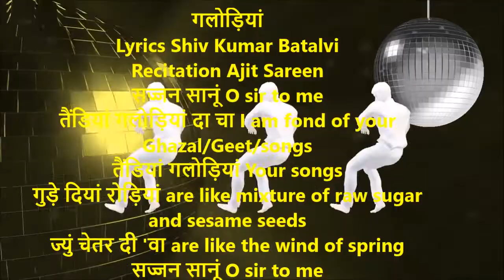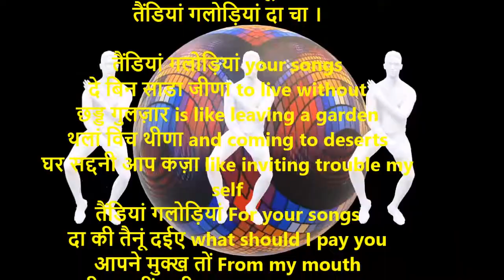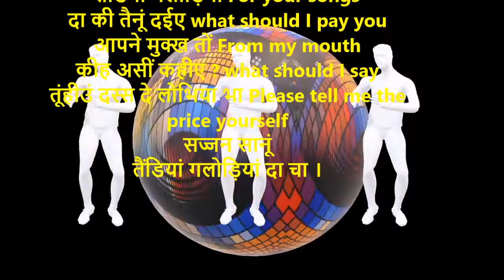Galoriyan | गलोड़ियां| Shiv Kumar Batalvi | Glorian With English Translation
गलोड़ियां
सज्जन सानूं O sir to me
तैंडियां गलोड़ियां दा चा I am fond of your Ghazal/Geet/songs
तैंडियां गलोड़ियां Your songs
गुड़े दियां रोड़ियां are like mixture of raw sugar and sesame seeds
ज्युं चेतर दी 'वा are like the wind of spring
तैंडियां गलोड़ियां दा चा । I am fond of your songs

ज्युं लंमियां गलियां like long streets
सौ सौ विच hundreds of
पगडंडियां रलियां side streets are mixed in
ते साडी वेदन भुल्ल भुल्ल जा I get totally engrossed and forget everything else
सज्जन सानूं
तैंडियां गलोड़ियां दा चा ।

वे सौंफी सौंफी very soft soft
विच विच कोसी warm in between
धुप्प तरौंकी like patches of sun
सज्जन सानूं

ज्युं किण-मिन कणियां as rain drops
ज्युं फग्गन घर in the month of Fagan (February)
महकां जणियां The fragrance are like
जिवें मदरा दा दर्या river of wine
सज्जन सानूं

दे बिन साडा जीणा to live without
छड्ड गुलज़ार is like leaving a garden
थलां विच थीणा and coming to deserts
घर सद्दनी आप कज़ा like inviting trouble my self
तैंडियां गलोड़ियां For your songs
दा की तैनूं दईए what should I pay you
आपने मुक्ख तों From my mouth
कीह असीं कहीए ? what should I say
तूंहीउं दस्स दे लोभिया भा Please tell me the price yourself
सज्जन सानूं